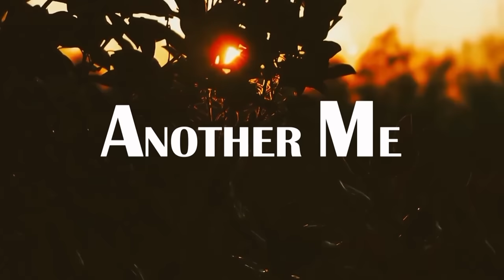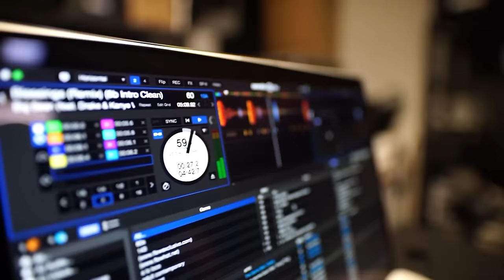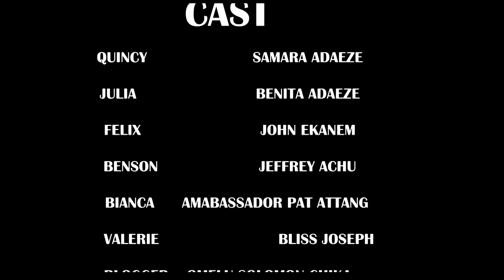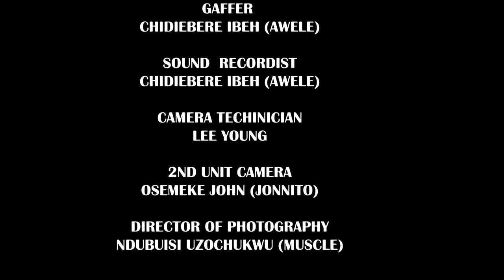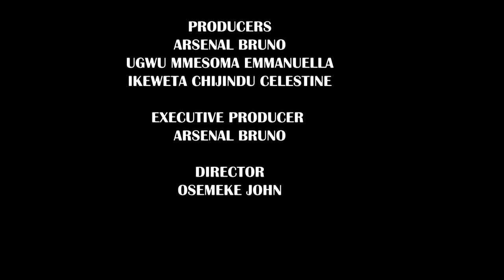LE SEUL SOUHAITE DE MA FILLE - UNE HISTOIRE VRAIE - FILM NIGÉRIEN EN FRANÇAIS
Pour se sauver et sauver ceux qu'elle aime, elle fait l'impensable. elle doit revenir pour arranger les choses et renouer avec sa fille. C'est un film nigérian en français | Film Nollywood en français | Film africain en français